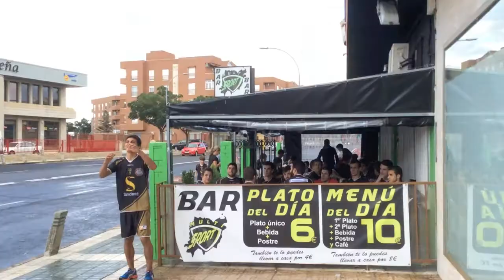Trailer BM ALARCOS Temporada 2014-15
Avance de la presentación de la temporada 2014-15 del Balonmano Alarcos Ciudad Real que tendrá lugar el jueves 2 de octubre en el Pabellón Quijote Arena